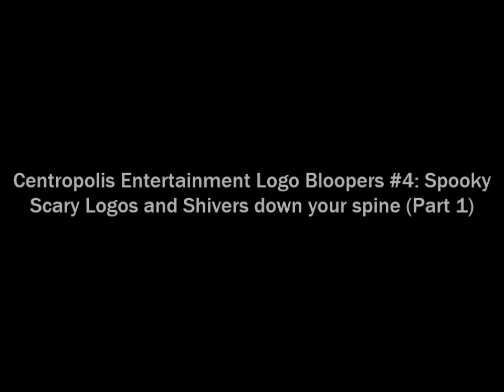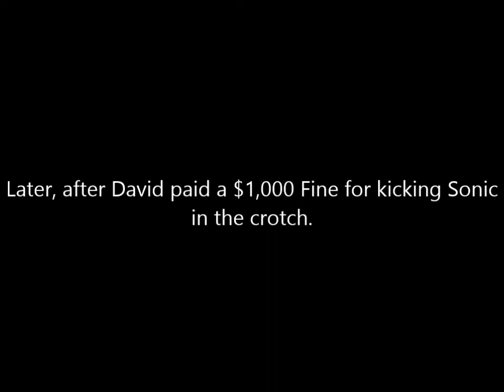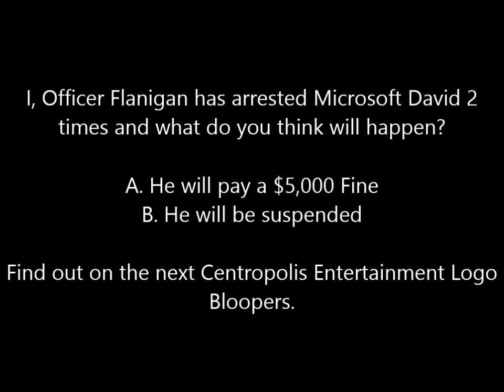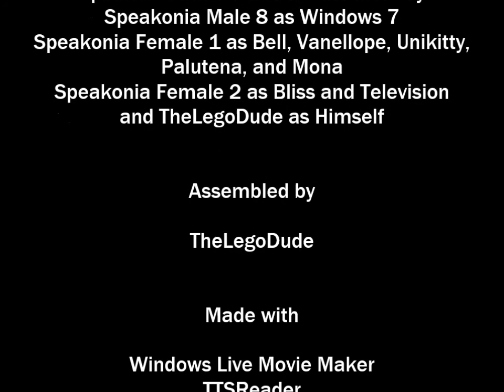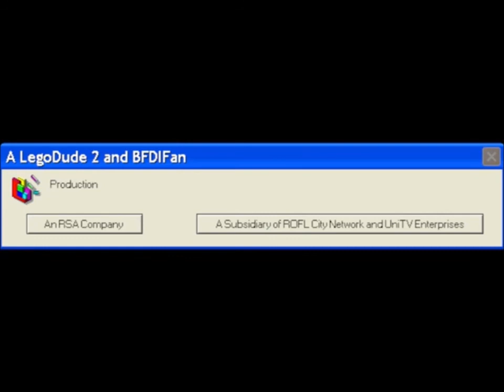Centropolis Entertainment Logo Bloopers #4: Spooky Scary Logos and Shivers down your spine (Part 1)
Mona joins David and the gang.

There are no Tantrums or Barfing in this video.
Crotch Kicks-1 (Sonic)